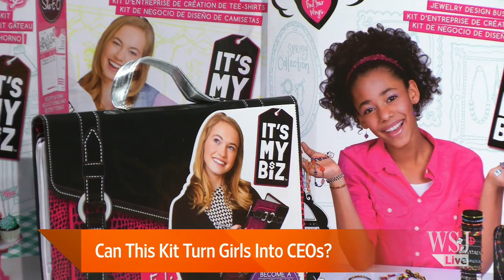Can This Kit Turn Girls Into CEOs?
It's My Biz is an activity kit containing essential tips and tools to help tween girls leverage their existing interests and feel confident about their skills. Fashion Angels' owner Goldi Miller joins Lunch Break with Tanya Rivero. Photo: It's My Biz